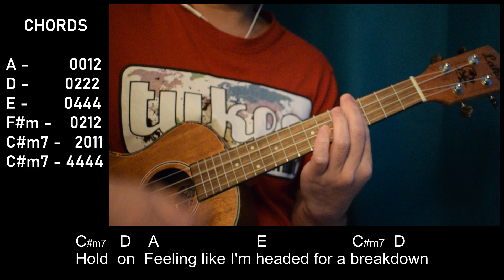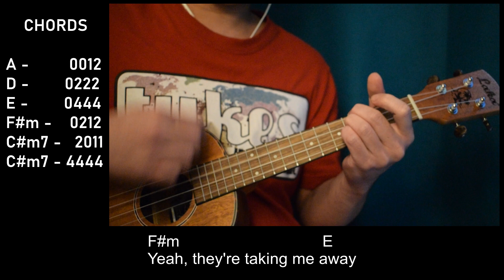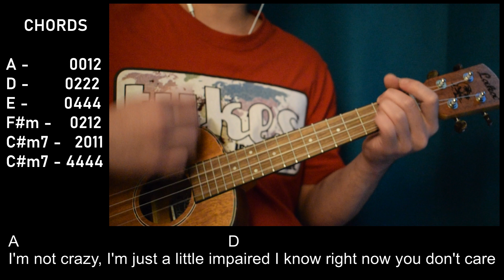UNWELL | MATCHBOX TWENTY | EASY UKULELE TUTORIAL | CHORDS & LYRICS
If my tutorials bring value to your life and would like to support:
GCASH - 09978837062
NAME : DRANREB BILALE